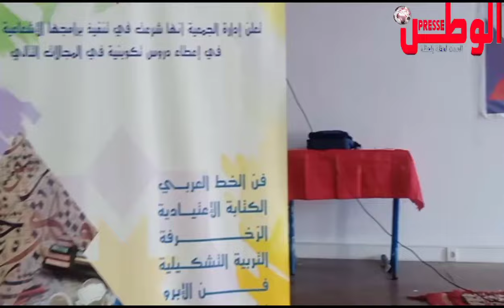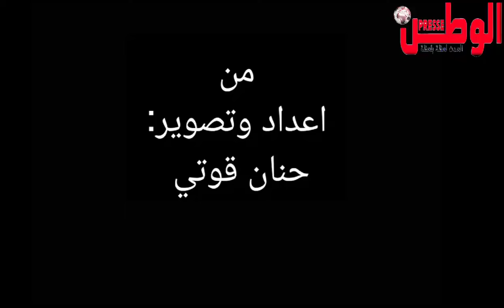حسَّان السوداني ذاكرة الفن بالحي المحمدي